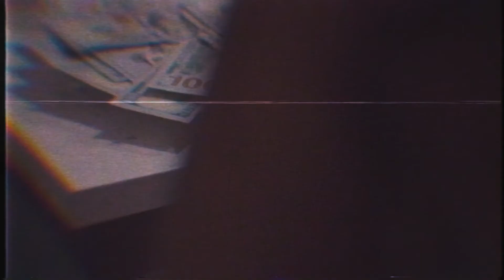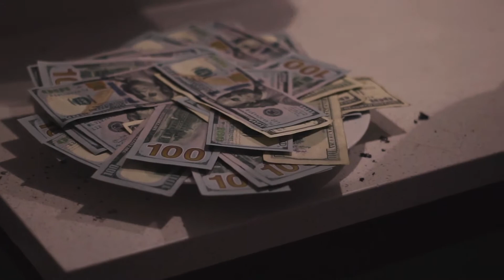Ben Updated " Options 2 " FT. LINGO II DIRECTED